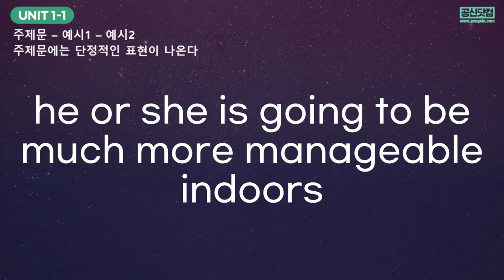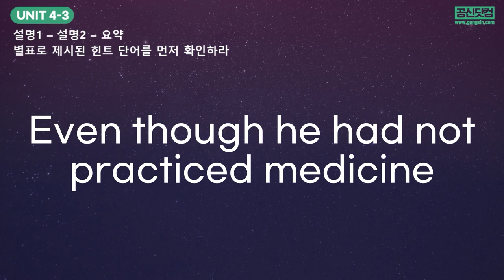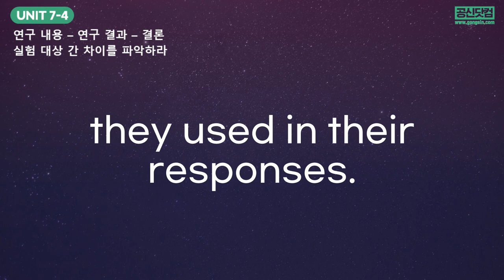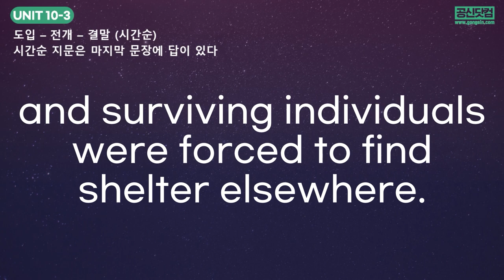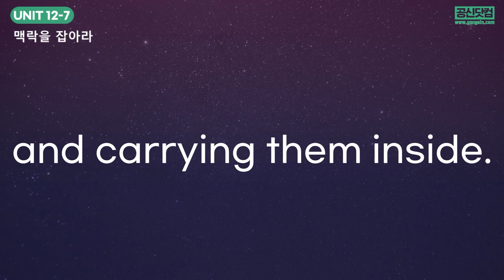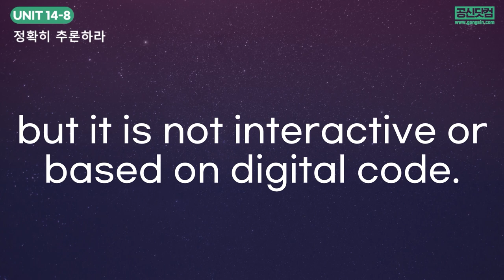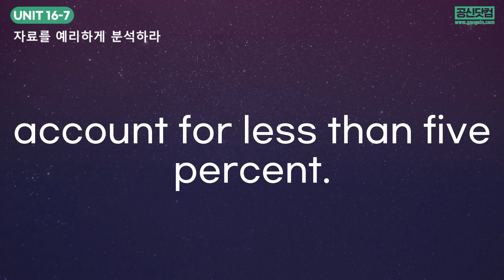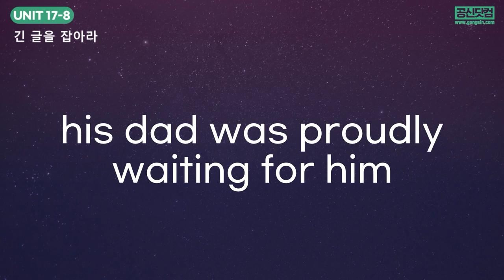[영어독해속독] 영어시험에 무조건 나오는 지문 117개_반복재생 | 청킹 | RSVR |예측 | 끊어읽기 (※수시로 틀어놓으세요!)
00:00:00 Unit1
00:05:45 Unit2
00:12:21 Unit3
00:18:06 Unit4
00:24:08 Unit5
00:29:47 Unit6
00:36:25 Unit7
00:43:23 Unit8
00:50:06 Unit9
00:56:57 Unit10
01:04:12 Unit11
01:12:39 Unit12
01:21:44 Unit13
01:32:20 Unit14
01:42:38 Unit15
01:52:15 Unit16
02:02:56 Unit17

영어회화, 66일 초 단기 완성
최다 사용 영어패턴 1위부터 60위, 영어 두려움 완전 해결

강성태 강의를 모두 무료 수강 하세요!